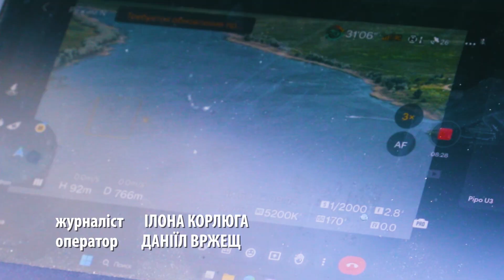Підрозділи ЗСУ готуються штурмувати берег Дніпра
На одному із військових полігонів  півдня підрозділи Збройних Сил України відпрацювали сценарій штурму берега Дніпра. Максимально наближені до реальних подій умови дають змогу ефективніше підготуватися до наступальних дій.